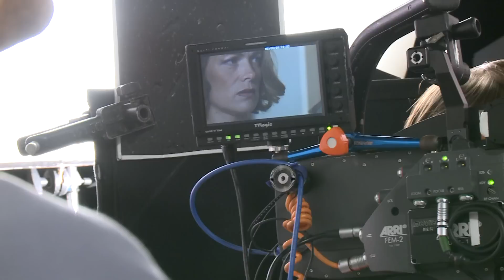Lottosieger - Making-of: Kamera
Diese Folge des Making-of von den Lottosiegern begleitet Kameramann Robert Dorner bei seiner Arbeit am Set. Alexander Zittner erzählt über seine Arbeit als Kameraassistent und Focus-Puller.

Familie Deschek stellt in der zweiten Staffel von Lottosieger erneut unter Beweis, dass Geld allein nicht unglücklich machen kann - anstrengen muss man sich dafür schon selbst ein bisschen!